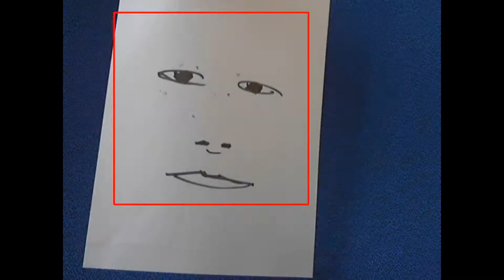HTW Dresden LNDW 2014 Cartoon Faces Data Set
Like every year the cognitive robotics group at the University of Applied Science in Dresden had several attractions: robot August the Smart as our "door man", robot Anna Constantia as famous card Player, classify your 3D human posture and win candy with your face. The latter is subject of this video. The visitors had to draw faces in order to trick the OpenCV Haar-cascade frontal face detector. Successfully achieving this earned some candy. Meanwhile, Anna's and August's robot cousin TESARO took part at the crowded Science Slam at the Technischen Sammlungen Dresden (TSD).

Wie jedes Jahr bot die Forschergruppe Kognitive Robotik der Hoschschule für Technik und Wirtschaft Dresden mehrere Stationen: Roboter August der Smarte als Türsteher, Roboter Anna Constantia als Skatspielerin, "Klassifizier deine 3D Postur" und Gewinne Süßigkeiten mit deinem Gesicht. Die Ergebnisse des letztgenannten werden in diesem Video gezeigt. Aufgabe war es durch gezeichnete Gesichter den OpenCV Haar-Cascade Frontal-Face-Detektor auszutricksen. Schaffte man das erfolgreich konnte man dieses Jahr Süßigkeiten gewinnen. Annas und Augusts robotischer Cousin TESARO nahm währenddessen am gut besuchten Science Slam in den Technischen Sammlungen Dresden teil.